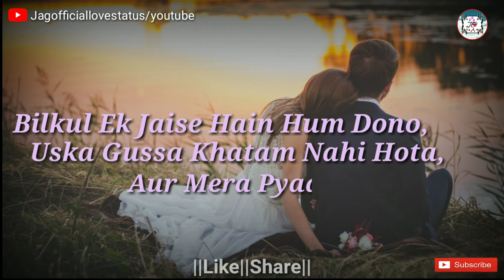💕Cute love status💕//WhatsApp status video //💕created by Jag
Jag Official Love Status. new video uploaded